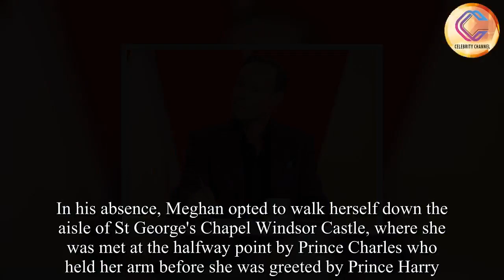Jason Gardiner has been criticised by fans for posting a 'disgusting and inappropriate'